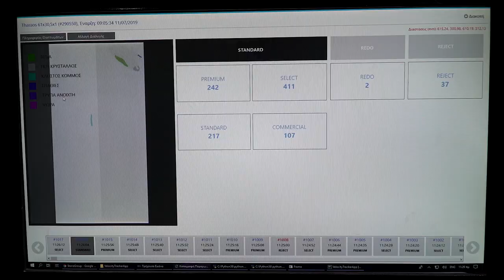Automated tile sorting system AI Machine Learning Marble Industry- Stone Group International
Meet the first Automated Tile Sorting Machine in the world

Innovation is at the core of our culture. The first Artificial Intelligence & Machine Learning tile quality sorter is already an integral part of our production process, identifying the surface characteristics of every tile produced in our factory.

Watch the video to learn more about Artificial Intelligence and its benefits for the marble industry.